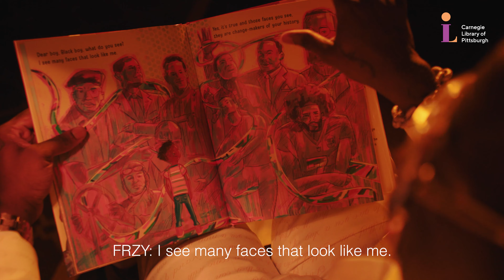From Books to Bars with Frzy - Black Boy, Black Boy: Celebrate the Power of You